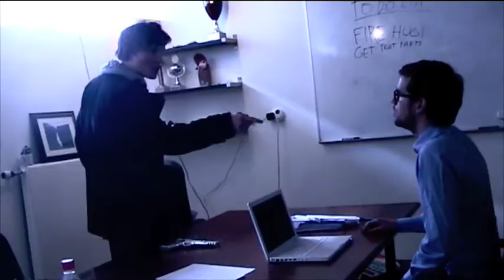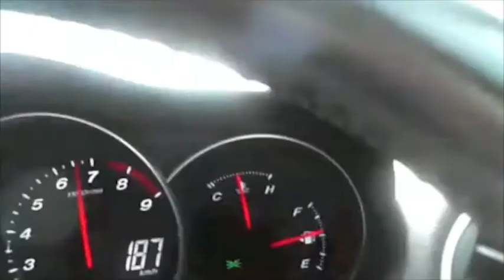Busakynning myndbandabúa MH 2009 (Búi 2009-2010)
Vilt þú lifa í klisju???